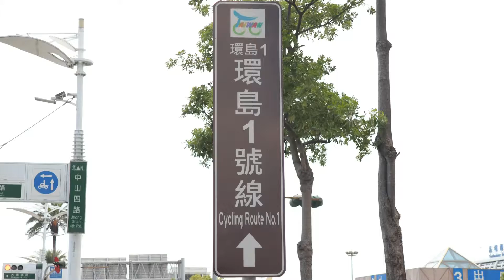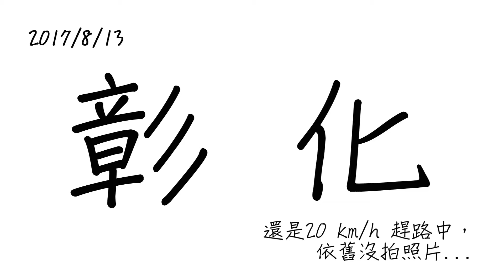環島影片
2017 8/4~8/13
環島旅程中的小小記錄